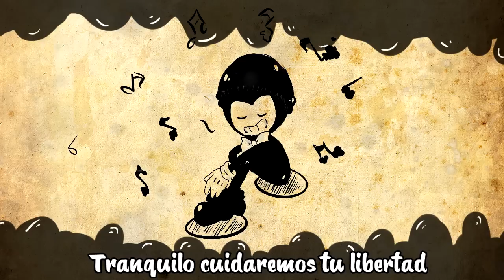BENDY AND THE INK MACHINE SONG (Cover Español) 【MUSIC BOX】| ANIMACIÓN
【CAJA DE MÚSICA】CANCIÓN BENDY AND THE INK MACHINE | Bendy y la máquina de tinta | (Cover Español) | ANIMACIÓN | CANCIÓN DE DAGAMES

Antes de nada, absolutamente todos y cada uno de los dibujos que habéis visto en este vídeo son obra de la maravillosa Saya, id a decirle a su twitter lo maravilloso que dibuja ^^

Agradecería que me pidiérais permiso para usar el vídeo, o cualquier cosa, no voy a negarme, pero quiero que me lo digáis antes para saberlo

Todos los dibujos son de mano de Saya

A todos los que venís insultando por la traducción, por el vídeo, por mi voz, o por mi mera existencia tengo algo que deciros:
Gracias por vuestra visita gratuita, las críticas desde el insulto y sin argumentos me sirven para lo mismo que el papel higiénico :)

Inform­­ación adicional ­­

Letra:

La sacáis vosotros mismos :D